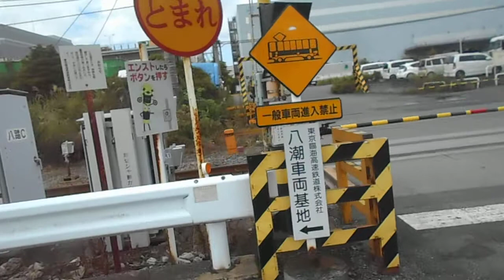[JR東海道線（大汐線）,TWRりんかい線（入出庫線）]八潮踏切（8k542m付近,3k231m付近）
JR東海道線（大汐線）とTWRりんかい線（入出庫線）の八潮踏切です。
東海道線の路線としては休止中で、取材時はりんかい線の車両基地への引込線として機能していました。
収録日は2021年9月10日です。